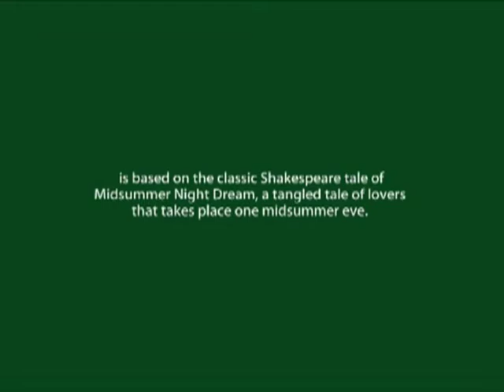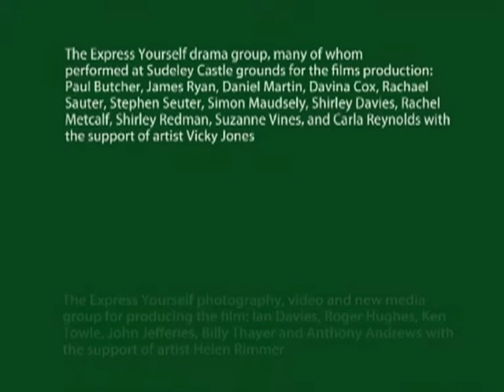Midsummer Magic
Produced by Art Shape's Express Yourself Drama, Photography and New Media Class. Filmed on location at Sudeley Castle.
Filmed by Helen Rimmer. With thanks to Lady Ashcombe, Henry and Mollie Dent-Brocklehurst and funders Microsoft Community Learning Awards, Gloucester City Council and Gloucestershire County Council